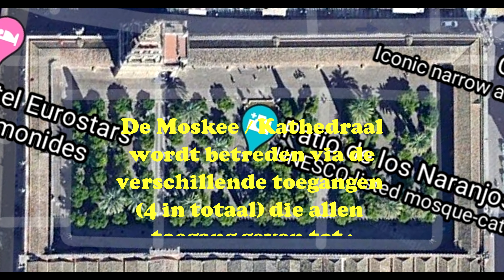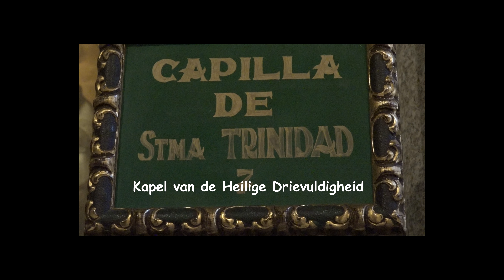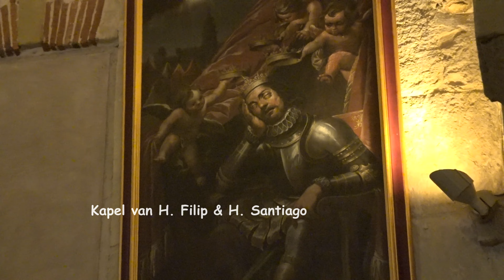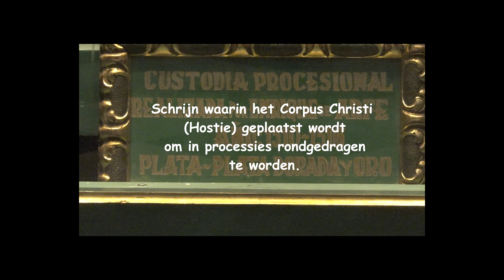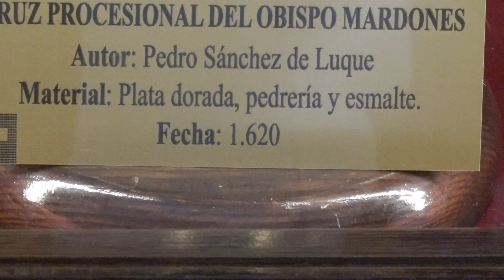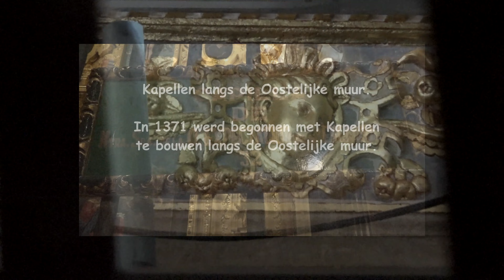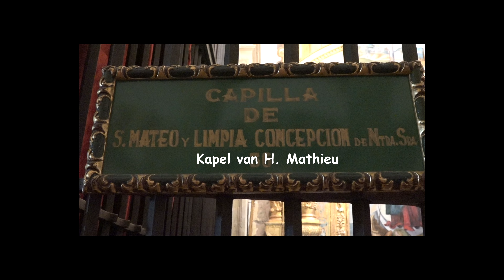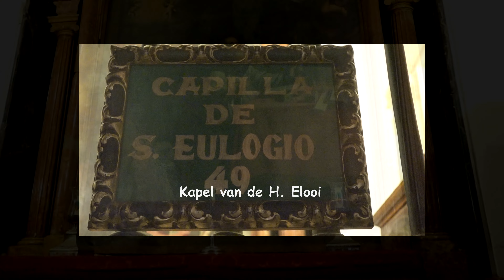Cordoba 2019 09 26 Cordoba Kathedraal Moskee nederlands talige versie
Córdoba (of Cordou in het Engels) is een belangrijke stad in Andalusië.  Centrum voor Geologie, Goud, Zilver.  Als je een sieraad wilt, moet je hier zijn.

Wereldwijd bekend om zijn Moskee / Kathedraal.  Een kathedraal in een van de mooiste moskeeën ter wereld.   Het moskeegedeelte is prachtig en toont de evolutie van de islamitische kunst in kwestie van de bouw van moskeeën.  Het is verschillende keren vergroot door kalifs.